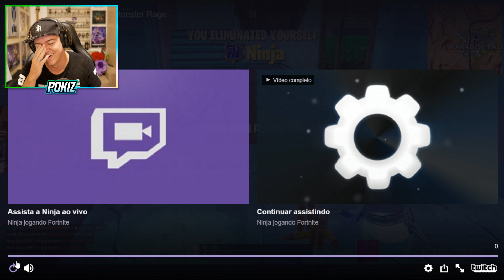FORTNITE REACT | O melhor editor do mundo pareceu um BOT agora!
Hahahahahahaha todo mundo tem seu dia ruim na vida Fortnitiana, não é mesmo?